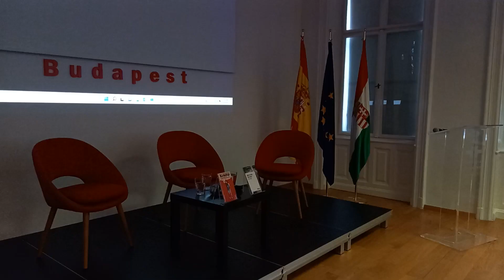Könyvbemutató és interjú - María José Ferrada: Kramp, avagy hogyan tégy rendet a világegyetemben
A Budapesti Cervantes Intézet és a Metropolis Media kiadó közös könyvbemutatót szervezett  María José Ferrada: Kramp, avagy hogyan tégy rendet a világegyetemben című regényének magyarországi megjelenésére.

Az eseményt megnyitja a Budapesti Cervantes Intézet igazgatója, Javier Valdivielso
Köszöntőt mond a chilei nagykövet, Camilo Sanhueza
Az írónővel készült videóinterjú levetítése
Kerekasztal beszélgetés a könyvről
Szeretettel várunk minden magyar és spanyol ajkú érdeklődőt. Az eseményt tolmácsolja Bodó Sarolta a chilei nagykövetség munkatársa.
Résztvevők:
Camilo Sanhueza (Chile magyarországi nagykövete)
Javier Valdivielso (a Budapesti Cervantes Intézet igazgatója)
Varju Kata (a kötet fordítója)
Báder Petra (az Eötvös Loránd Tudományegyetem adjunktusa)
Mund Katalin (a Metropolis Media kiadó főszerkesztője)